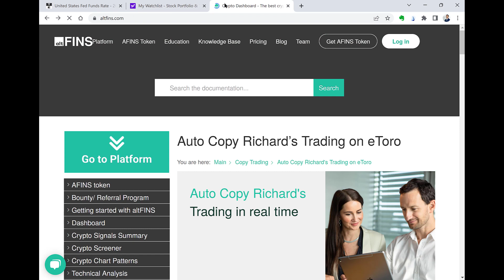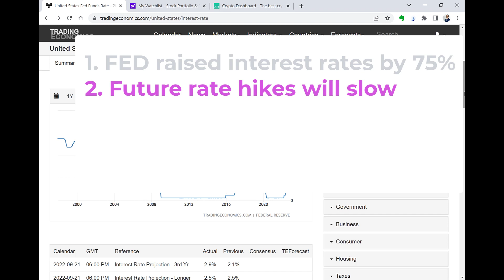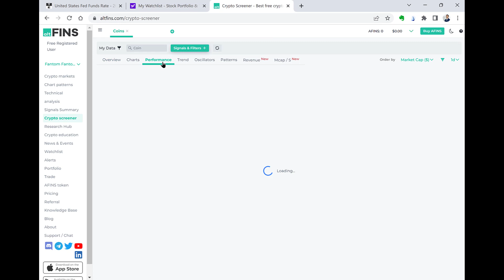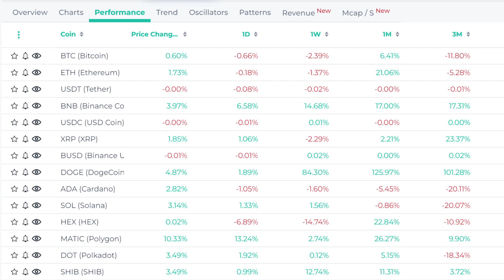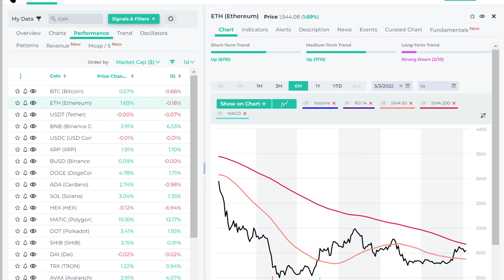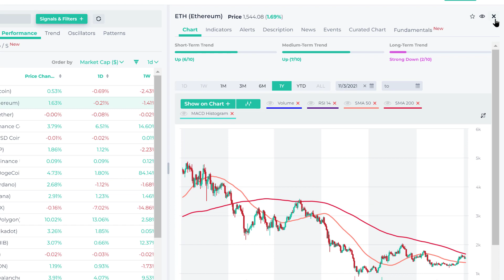We Seeing Decoupling of Stock and Crypto | Federal Reserve hikes rates 75 basis points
Is crypto “decoupling” from traditional markets?

Watch this short video comparing price reaction of stocks and crypto following yesterday’s FED rate increase.

Yesterday, FED raised interest rates by another 75 bps, or 0.75%, to 4.00% and warned that it plans to continue to hike up interest rates in December 2022 and next year, although at a slower pace.

Tech stocks sold off but crypto was less effected and in many cases still traded up in the last 24 hrs.

Apple was down -3.7%, Tesla -5.6%, Amazon -4.8%, MSFT -3.5%, yet most top cryptocurrencies were flat to up.

Overall, crypto market structure have been improving since June.  Was June the bottom?  Possibly.  If inflation stabilizes and FED slows its rate hikes, risk assets like tech stocks and crypto could stage a big rally.

What is altFINS? altFINS is a crypto analytics platform for all active crypto traders. Those who just started with trading, complete altFINS Crypto Trading Course

On altFINS you can easily find coins with UPTREND, STRONG MOMENTUM or BREAKOUT!

altFINS measures the latest trends, momentum and trading patterns across thousands of altcoins.

altFINS does the analysis for you and generates a short list of altcoins for your portfolio.

In our YouTube channel we share analysis and trading opportunities that we discovered on altFINS platform.

Are you interested to become a real successful trader?

Get free access to the best coin analytics platform now! Stop guessing, start winning!